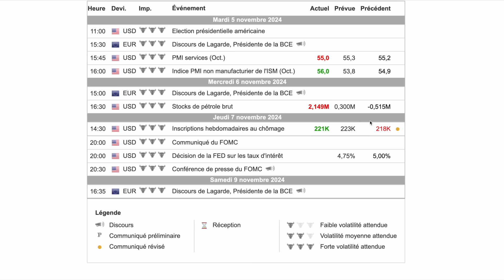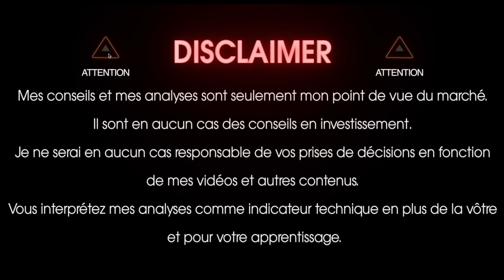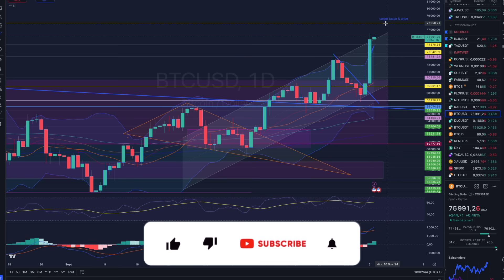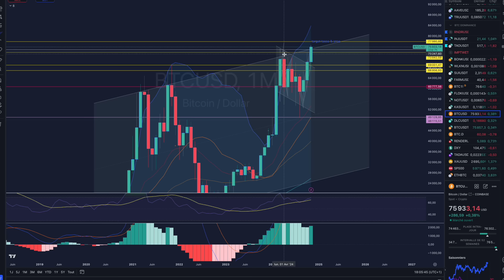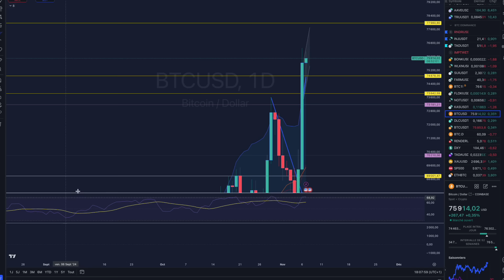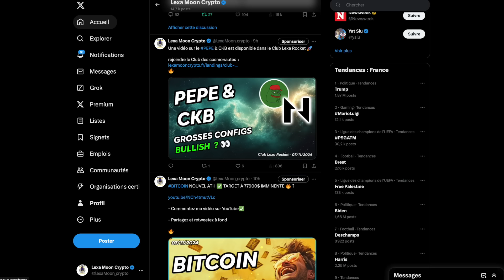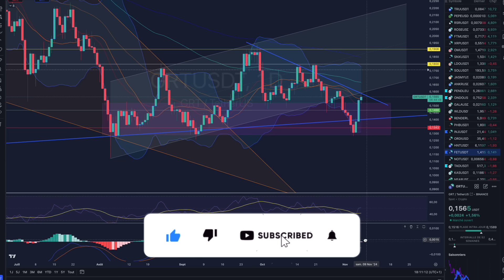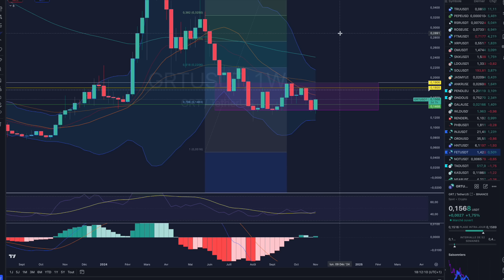CRYPTO BAISSE DES TAUX USA 🇺🇸 LE SPÉCTACLE CONTINUE 🔥